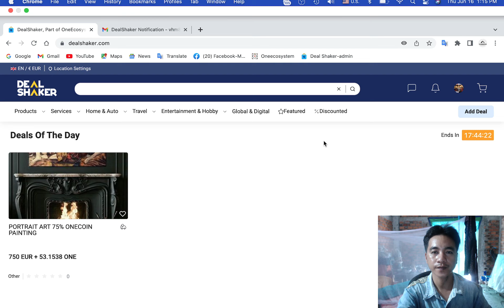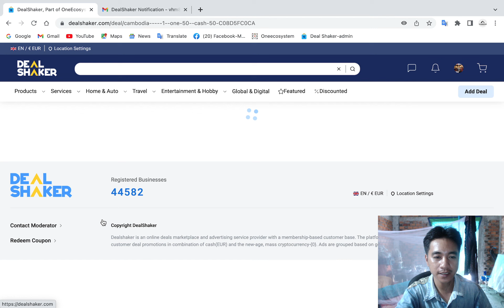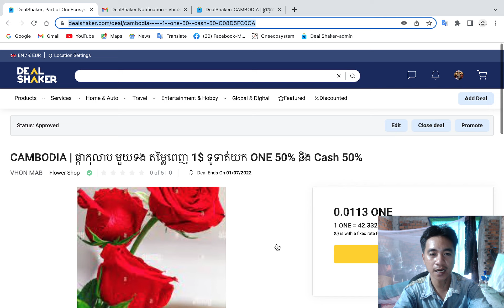Dealshaker 2.0 - Eps 3. How To Copy Link Deals -របៀបចម្លងកិច្ចព្រមព្រៀងផលិតផលដើម្បីផ្សព្វផ្សាយ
Eps 3. How To Copy Link Deals -របៀបចម្លងកិច្ចព្រមព្រៀងផលិតផលដើម្បីផ្សព្វផ្សាយ